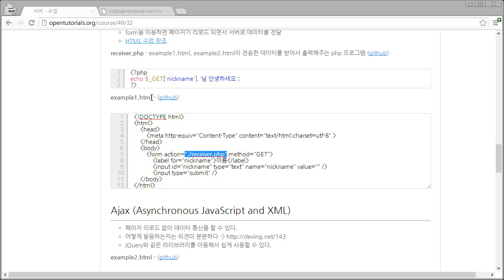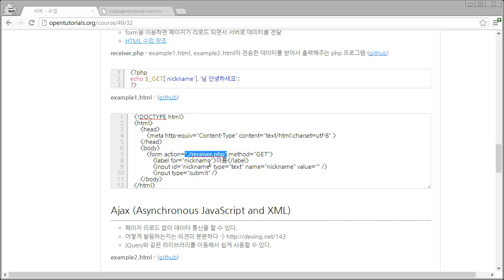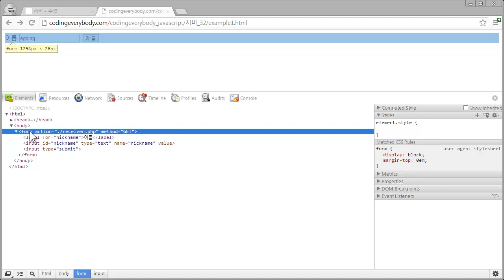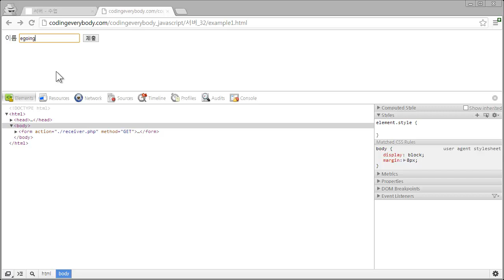JavaScript - 서버2 - HTML과 서버